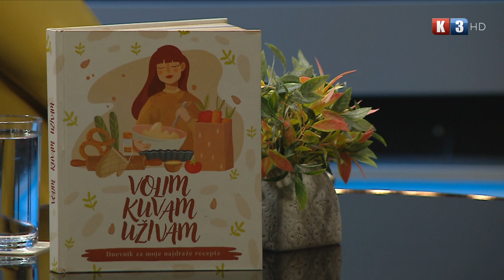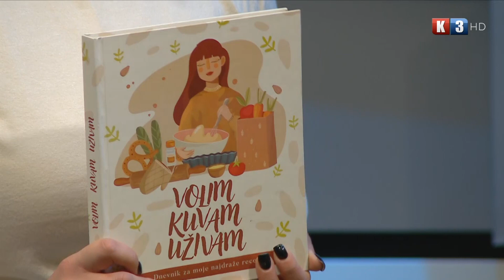Praznični slatki izazov sa Nemanjom Petrovićem, Nedjeljno popodne - TV K3, 12.12.2021.